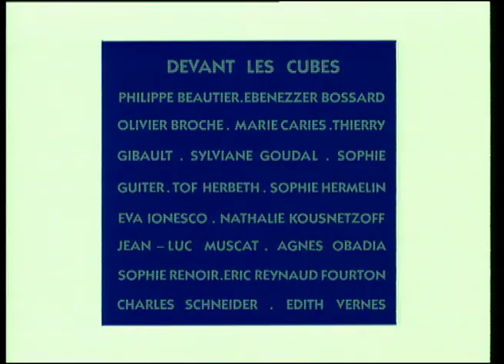CUBIC : RAPEUSE (149/300)